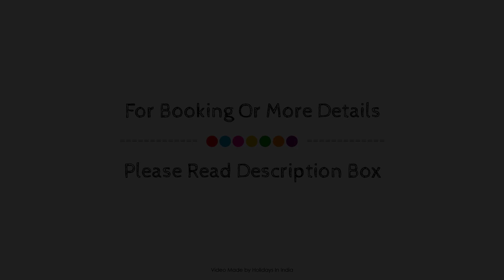Surya Hotel, Warangal, India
Searching For
1. Surya Hotel - Warangal
2. Surya Hotel - Warangal Virtual Tour
3. Surya Hotel - Warangal Rooms
4. Surya Hotel - Warangal Amenities
5. Surya Hotel - Warangal Videos
6. Surya Hotel - Warangal Offers
7. Surya Hotel - Warangal Deals
Audio Credit:
Track Title: Blank Slate
Artist: VYEN